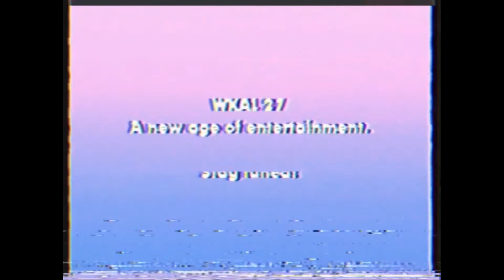??? 2 - WKAL 6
final clip, tape 1/?